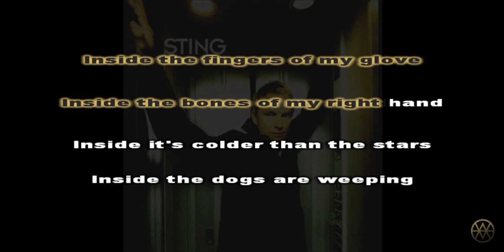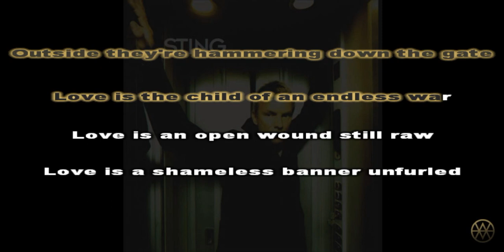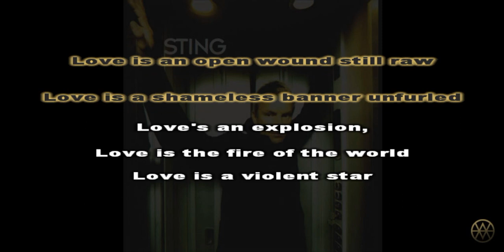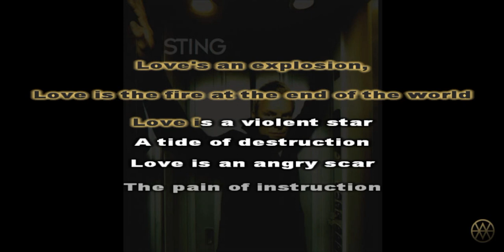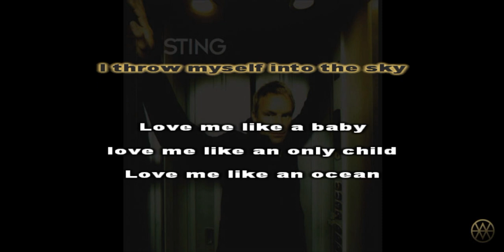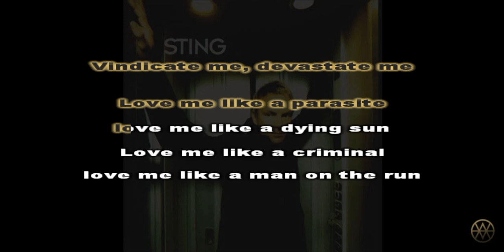Sting - Inside INSTRUMENTAL /// KARAOKE /// LYRICS